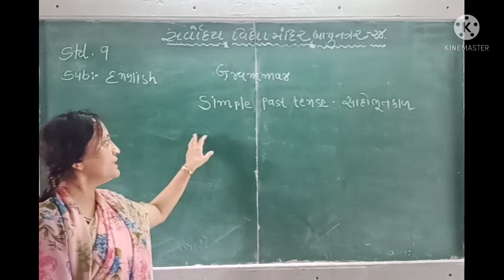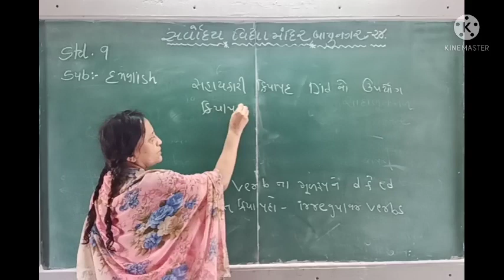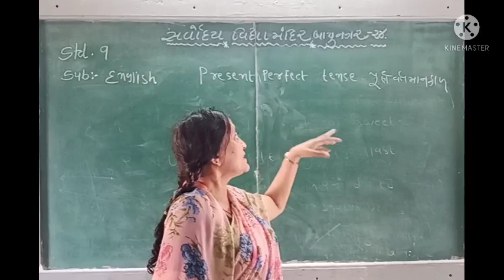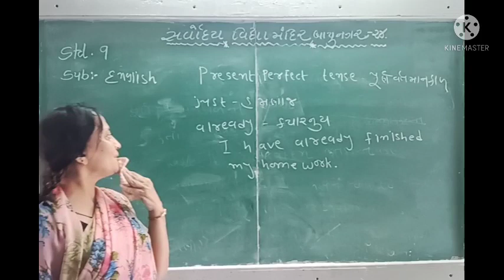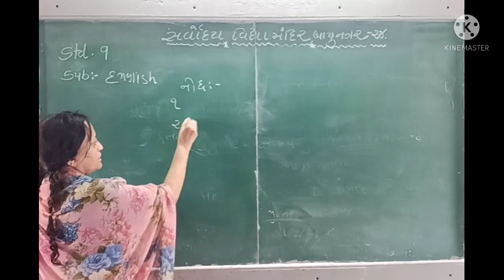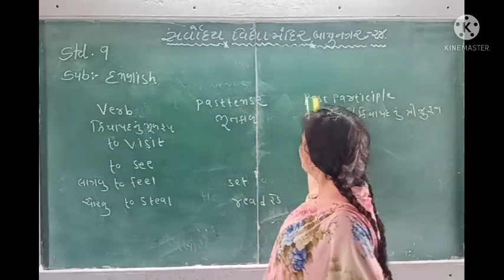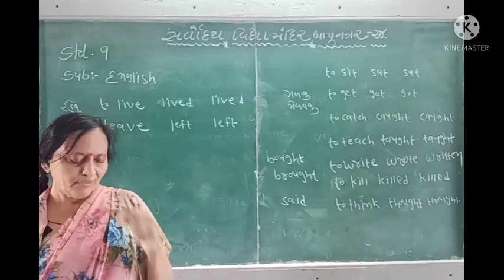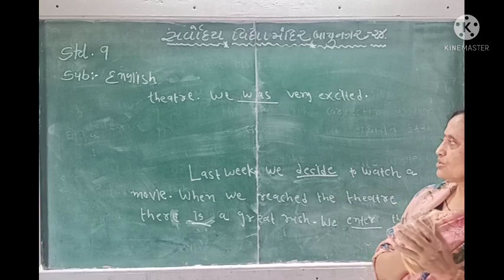-STANDARD -9 - ENGLISH- GRAMMAR SIMPLE PAST TENSE